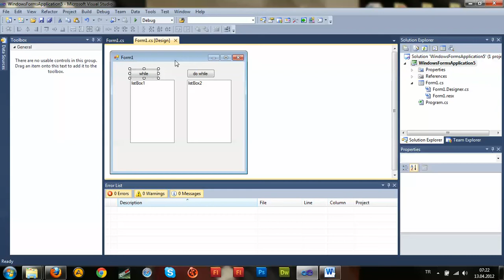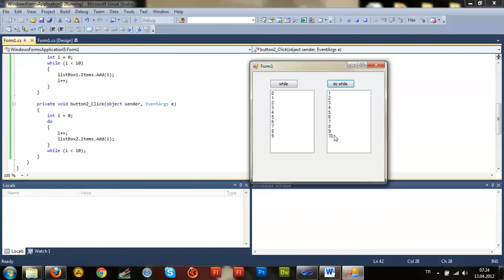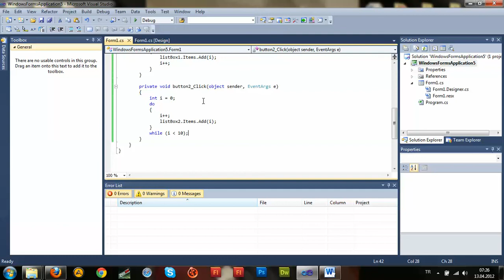Ünal Demir C# Döngüler - While , Do While Arasındaki Fark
Anadolu Üniversitesi BÖTE öğrencisi tarafından hazırlanan C# eğitim videoları